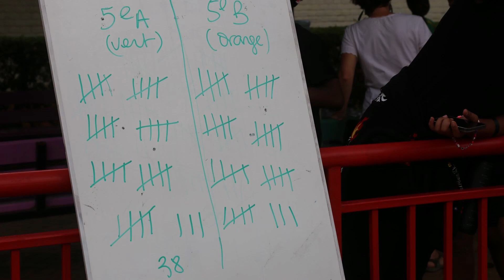JNSS 2022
Journée nationale du sport